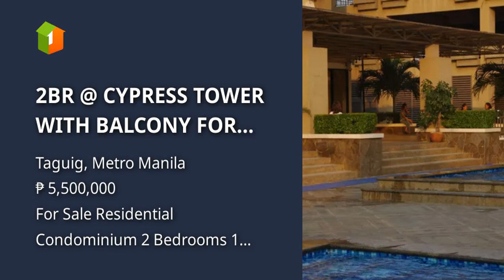2BR @ CYPRESS TOWER WITH BALCONY FOR SALE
2BR @ CYPRESS TOWER WITH BALCONY FOR SALE
Condominium/Apartment Type: Residential Condominium
Number of Bedrooms: 2
Number of Bathrooms: 1
Unit Size in sqm: 59.5 sqm.